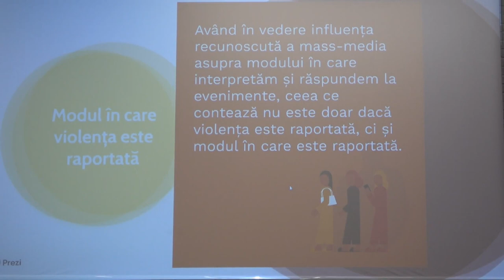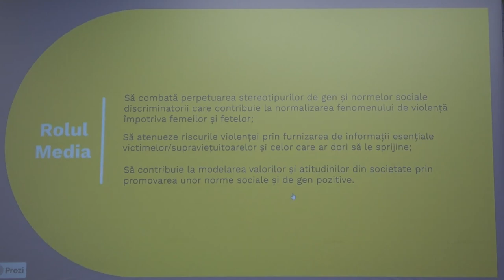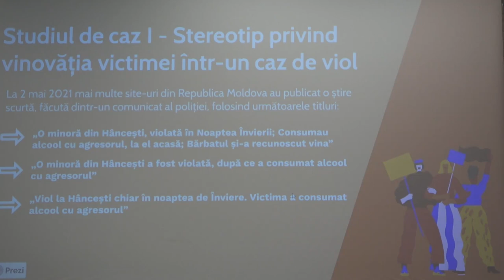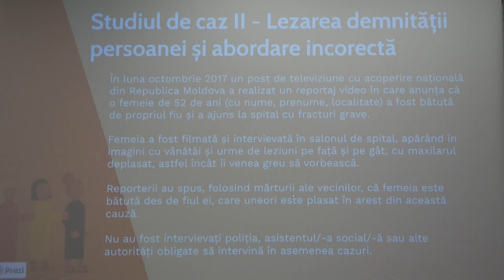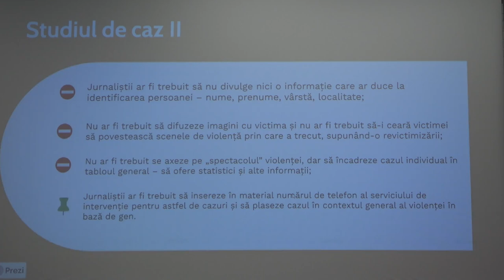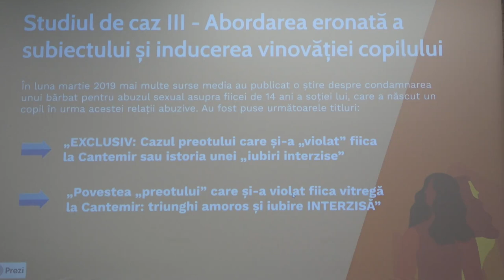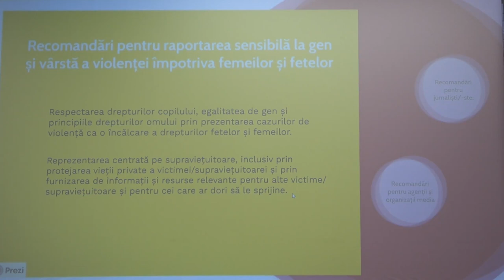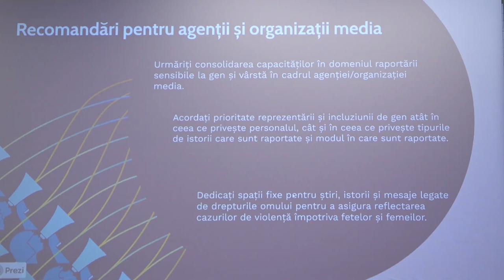Evenimentul „Rolul mass-media în prevenirea violenței împotriva femeilor și fetelor”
Evenimentul „Rolul mass-media în prevenirea violenței împotriva femeilor și fetelor” organizat de UN Women și UNICEF în parteneriat cu Asociația Presei Independente